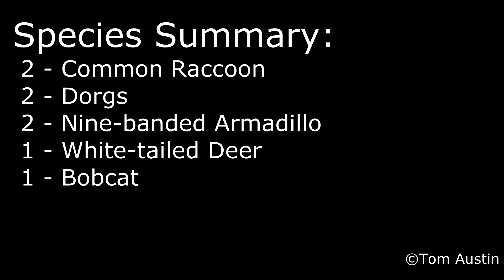North Edisto Trail Cam: July 14 - 21, 2019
Baby Raccoon.